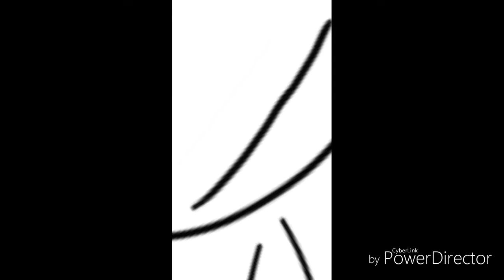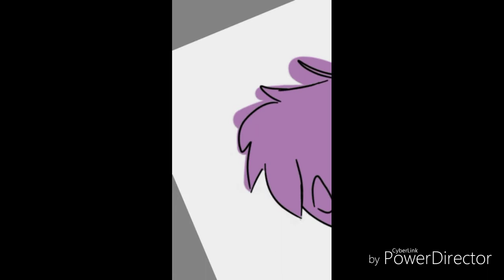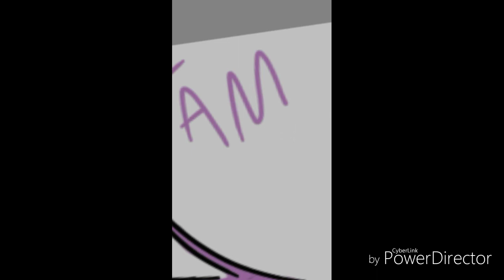Prismie Speedpaint (Ft. Prism (Fluffin Muffin))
I started a ship with Fluffin Muffin.
Fite me.